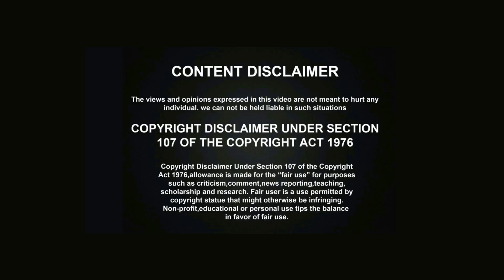ప్లాస్టిక్ వల్ల క్యాన్సర్ ఎలా వస్తుంది వివరంగా|| ఇంత కఠినంగా మాట్లాడుతున్నాను అని అనుకోవద్దు||Yes Tv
ప్లాస్టిక్ వల్ల క్యాన్సర్ ఎలా వస్తుంది? ఇంత కఠినంగా మాట్లాడుతున్నాను అని అనుకోవద్దు, కానీ ఇది నిజం వాస్తవాలు ఇలాగే ఉంటాయి, Yes TV (we are every where)